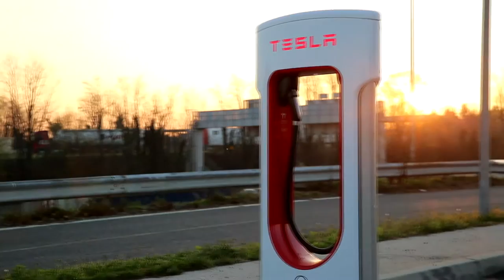Super Charger Lyon Saint Priest (Sud)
Le superchargeur de Lyon Saint-Priest vient d'ouvrir. Il s'agit en fait de 2 superchargers :

sur l'aire de service de Manissieux, au nord de l'A43, accessible dans le sens Alpes (Chambery / Grenoble) - Lyon
sur l'aire de service de St-Priest, au sud de l'A43, accessible dans le sens Lyon - Alpes (Chambery / Grenoble)
Chacun de ces supercharger dispose de 6 stands, Wifi et restaurant "Pomme de Pain". pour l'aire de Manissieux, un chargeur acceleré (DC chademo + DC Combo + AC 22 kw type 2) est aussi disponible au même endroit.